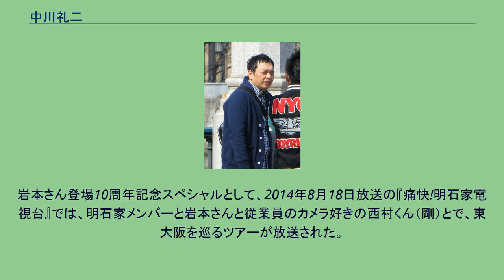中川礼二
中川 礼二（なかがわ れいじ、1972年〈昭和47年〉1月19日 - ）は、日本のお笑い芸人。
中川剛との兄弟漫才コンビ・中川家のツッコミ担当。
大阪府守口市出身。
吉本興業（東京本社）所属。
吉本総合芸能学院(NSC)11期生。
既婚。
当時向陽台高等学校と提携していた近畿情報高等専修学校を卒業。
高校時代はラグビー部に所属していた。
卒業後はリコーでサラリーマンをしており、「営業トップ賞」を受賞したこともあった。
1992年、NSCに兄の剛と入学し、中川家を結成。
番組出演時の表記は「中川家 礼二」とされることも多い。
1998年に一般女性と結婚するも、後に離婚。
2009年4月には、愛知県出身でピアノ講師の一般女性と再婚し、同年11月には第一子となる長女が誕生した。
2019年9月に第二子となる長男が誕生した。
自身も第1回に中川家として出場し、優勝したM-1グランプリの審査員を復活後の第11回（2015年）から担当している。
毎日放送『痛快!明石家電視台』など、明石家さんまとのカラミでは、「東大阪の岩本さん」という架空の人物を演じることがある。
岩本さんは東大阪でネジ工場を経営しており、とても陽気で女好き。
結構儲かっているらしく、社員旅行で沖縄へ行ったり、正月にスナックのママと海外旅行へ行っている。
岩本さんは何故かさんまと仲が良く、「さんまちゃん」と呼び、毎回女の子の話をしている。
ゴルフ中にさんまにつっこもうとして、側溝に片足をつっこみ転んだことがある。
一度キャディー役で岩本さんの奥さんが登場した。
演者は礼二で、典型的な大阪のオカン。
さんまを見ると「やー! さんまちゃんやー!」と喜び、「触っとこ」とさんまに軽くタッチする。
2004年12月、『リチャードホール』で「東大阪の岩本さん」を主人公としたコント「岩本さんクリスマスプレゼントを買いに行く」が中川家によって制作されたが、同番組で既に放送していた阪神タイガース私設応援団のコント『枚方はん』とキャラが被ることや、「尺が長すぎる（約40分あった）」との理由でお蔵入りとなり、岩本さんが登場する冒頭部分のみ放送された（DVD『リチャードホール同窓会　桔梗の間』に収録）。
リチャードホールDVD『リチャードホール同窓会 菊の間』収録の中川家インタビューによるとコント内容は「岩本さんがクリスマスツリーを破壊する」というものだったという。
岩本さん登場10周年記念スペシャルとして、2014年8月18日放送の『痛快!明石家電視台』では、明石家メンバーと岩本さんと従業員のカメラ好きの西村くん（剛）とで、東大阪を巡るツアーが放送された。
現在 過去